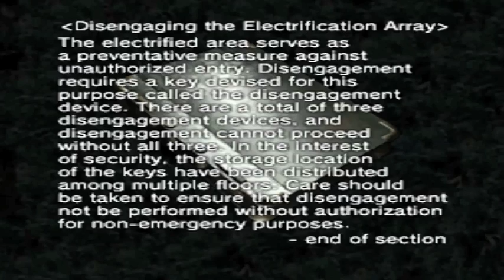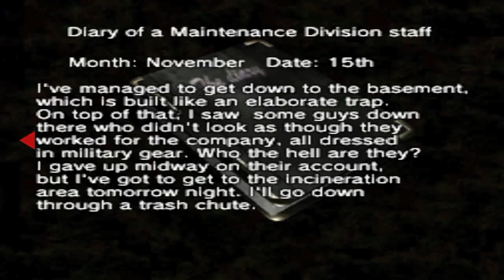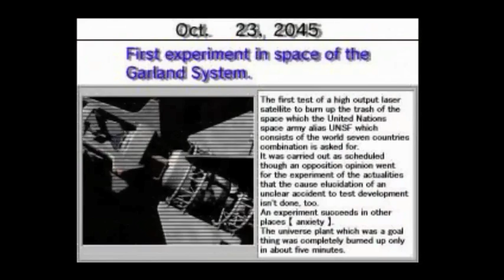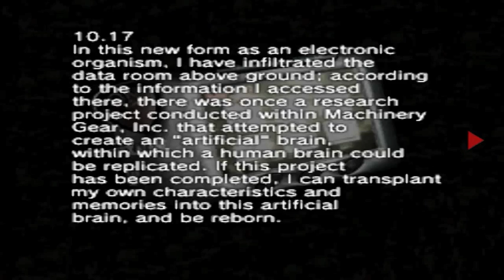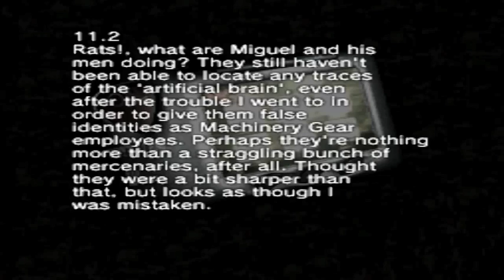T.R.A.G. Terrible Resident Anime Game Part 5 (a.k.a. Hard Edge for some reason)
"This is cyberspace?  I think I'm gonna puke!"